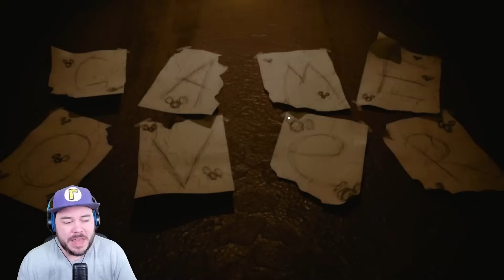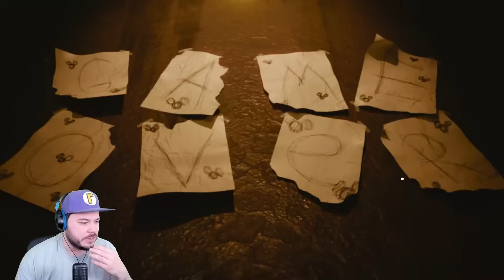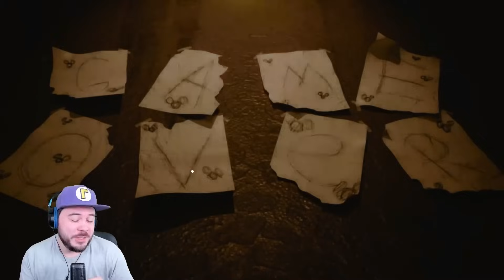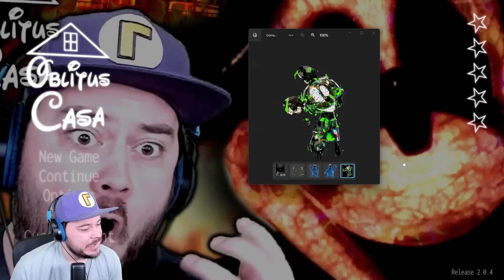NIGHTMARE MODE BROKE ME... | Oblitus Casa 2.0 (Custom Night Challenges)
Oblitus Casa has officially broken me...